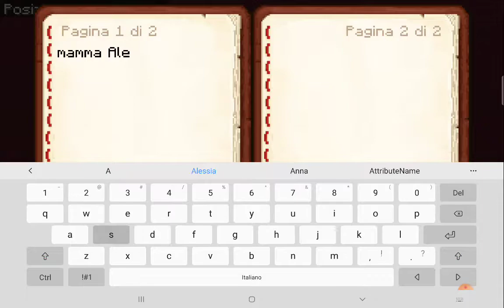cassaforte su minecraft